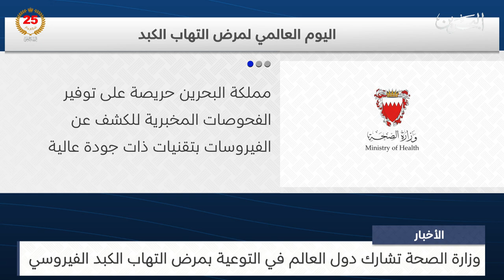البحرين مركز الأخبار : وزارة الصحة تشارك دول العالم في التوعية بمرض التهاب الكبد الفيروسي